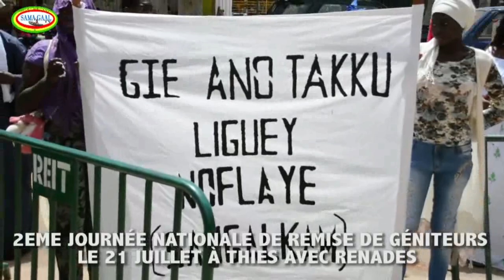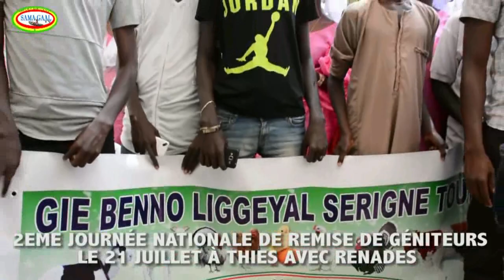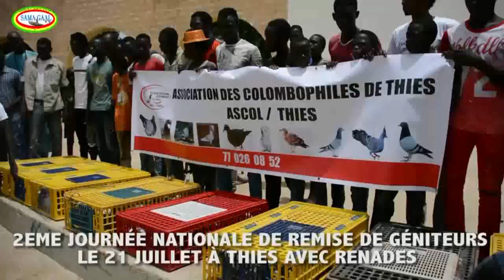2EME JOURNÉE NATIONALE REMISE DE GÉNITEURS A THIES AVEC RENADES